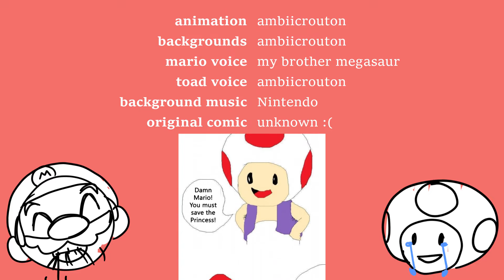Mario helps Toad shave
i decided to adapt a strange comic i found one time into an animation. I could not find the source of that comic for the life of me. this took me about a month to make using fire alpaca, hitfilm express and some clip studio paint, along with the voices of my brother and mine. this is why I hardly ever draw backgrounds